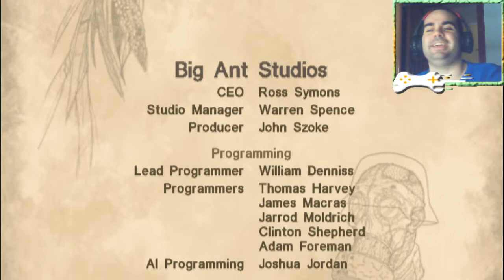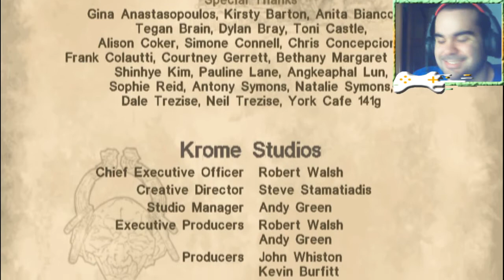Hellboy The Science Of Evil - Despierta al demonio Final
El aclamado personaje de Mike Mignola tiene su propio videojuego para la psp siendo una versión algo inferior a las caseras pero con espíritu